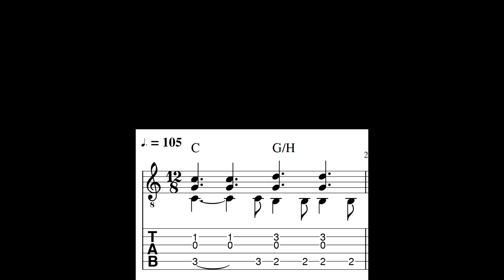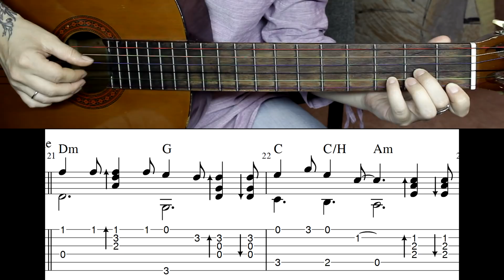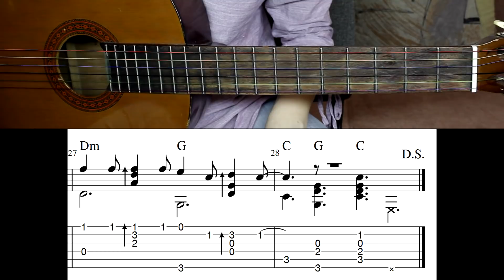Joe Dassin - Les Champs-Elysées (Елисейские поля) | На гитаре + Разбор · Ноты · Табы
Авторская аранжировка для шестиструнной гитары от Марины Мираковой на песню "Елисейские поля".